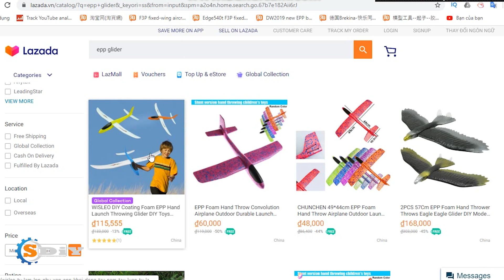Hand throwing glider rc conversion - Cheetah chuck glider sloper │S-DiY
Video today we are going to Chuck glider rc conversion !
- TX - RX 4ch 6ch
- 2S220-450mah BAT
~AUW 141g`~ 160g

Hope you support me to be motivated to make the next video!
Connect - Share your passion